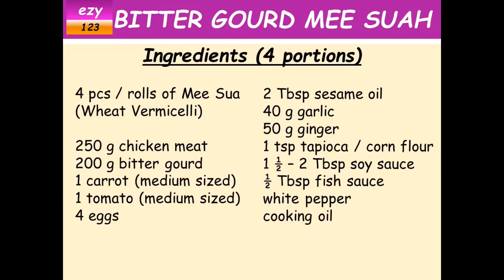Easy Bitter Gourd Mee Sua Soup / Vermicelli Soup | 简易苦瓜面线汤 | Mee Sua Sup Peria, resepi mudah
Bitter gourd cooked this way will be flavorful, not bitter.  Sharing our "Happy Meal" dish as it is pure comfort food.  An easy, simple yet nutritious One Dish Meal for all of you to try.  Also, for my friend, Choo, who has been "tunggu-ing" (waiting).  Old Chinese believe is that bitter gourd is good for cooling down a "heaty" body.  This "heatiness" is what causes people to fall sick easily.

INGREDIENTS :
4 pcs / rolls of Mee Sua (Wheat Vermicelli / 60 g each)
250 g chicken meat
200 g bitter gourd
1 carrot (medium sized)
1 tomato (medium sized)
4 eggs
2 Tbsp sesame oil
40 g garlic
50 g ginger
1 tsp tapioca / corn flour
1 ½ – 2 Tbsp soy sauce
½ Tbsp fish sauce
white pepper
cooking oil

配料 ：
4 条面线（每条 60 克）
250 克 鸡肉
200 克 苦瓜
1根胡萝卜（中等大小）
1个番茄（中等大小）
4个鸡蛋
2汤匙麻油
40 克 大蒜
50 克 姜
1茶匙木薯粉/玉米粉
1 ½ – 2 汤匙酱油
½ 汤匙 鱼露
白胡椒
食用油

BAHAN :
4 keping Mee Sua (masing-masing 60 gr)
250 gr daging ayam
200 gr pare (peria)
1 buah wortel / lobak merah (ukuran sedang)
1 buah tomat / tomato (ukuran sedang)
4 butir telur
2 sdm minyak wijen (bijan)
40 gr bawang putih
50 gr jahe (halia)
1 sdt tepung tapioka (ubi kayu) /jagung
1 – 2 sdm kecap asin (kicap cair)
sdm kecap ikan (sos ikan)
merica putih (lada putih)
minyak goreng

Although mee sua looks a lot like bee hoon / bihun (rice vermicelli), it is totally different.  Bee hoon is made from rice flour whereas mee sua (wheat vermicelli) is made from wheat flour.  If your are not able to find mee sua, you can use bee hoon / rice vermicelli instead.
NOTE : If using rice vermicelli / bee hoon, please soak in tap water for about 20 minutes before cooking

This dish can be cooked using chicken meat or lean pork.  For this video, I used chicken meat for my Muslim friends who have been very supportive and encouraging, thank you very much for your continuous support.

I am not able to find the equivalent of mee sua in many of the languages below, the list below is the closest that I can find.
1 Chinese (Simplified) 简易苦瓜面线汤
2 Chinese (Traditional) 簡易苦瓜麵線湯
3 French  soupe facile aux vermicelles de blé à la courge amère
4 Hindi आसान करेला गेहूं सेंवई सूप
5 Indonesian Sup Mee Suah Labu Pahit Mudah
6 Japanese  ゴーヤ小麦春雨の簡単スープ
7 Korean  쉽게 쓴 스쿼시 밀 베르 미첼 리 스프
8 Malay Sup Mee Sua Sup Peria, resepi mudah ala Cina
9 Portuguese  Sopa de aletria de trigo com cabaça amarga, receita chinesa
10 Spanish Sopa de fideos de trigo con calabaza amarga, receta china
11 Thai ก๋วยเตี๊ยวน้ำมะระ
12 Vietnamese Phở chua mướp đắng